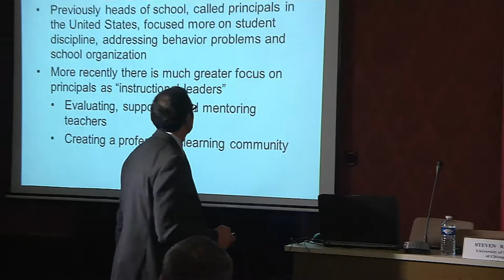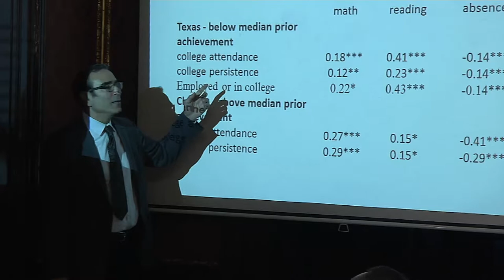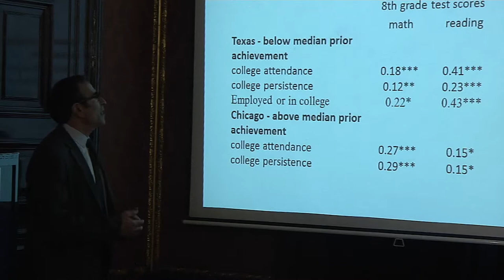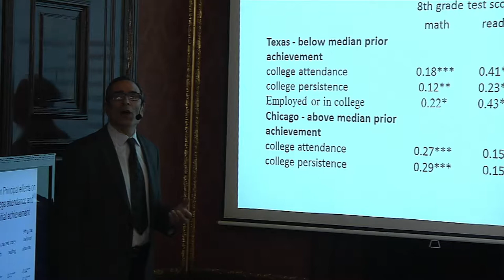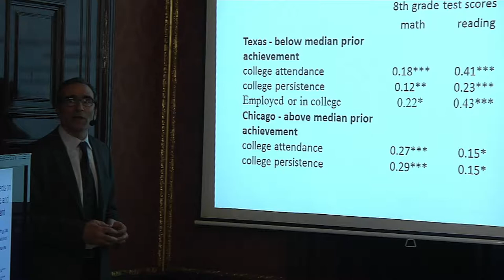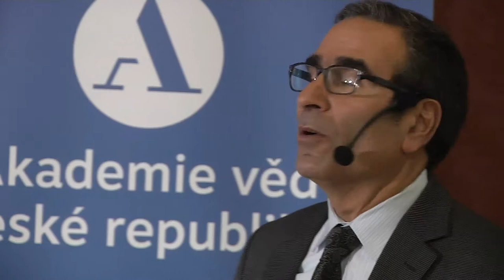How do we raise the quality of school leadership?, 11. 12. 2018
Keynote speaker: Steven Rivkin | Professor and Head, Department of Economics, University of Illinois at Chicago, Director of the John. F. Kain Center for Education Research, University of Texas at Dallas, Research Associate, National Bureau of Economic Research

A growing emphasis on leadership as the focal point of school improvement has led governments and school management organizations to adopt various strategies to elevate the effectiveness of school principals. These policy initiatives can be divided into two broad categories: 1) more stringent performance
evaluation linked with employment and compensation; and 2) improvements in principal preparation.

The public lecture will presented results from research that investigated the following questions:
• Do school principals affect future academic, social and future labor market outcomes?
• Do the benefits of an intensive and expensive principal residency training program justify the costs?
• Can higher salaries for effective educators willing to work in low-achieving schools improve academic outcomes?
• Is it good policy to require principals to consider student outcomes and measures of satisfaction rather than just their own observations and perceptions when evaluating teachers?